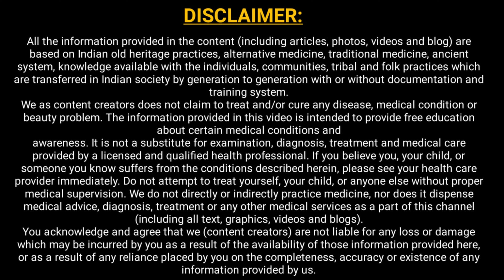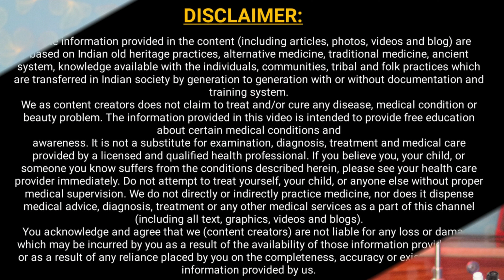मात्र 2 चुटकी खा लीजिए 500 से अधिक बीमारियां जड़ से खत्म | Magical Powder